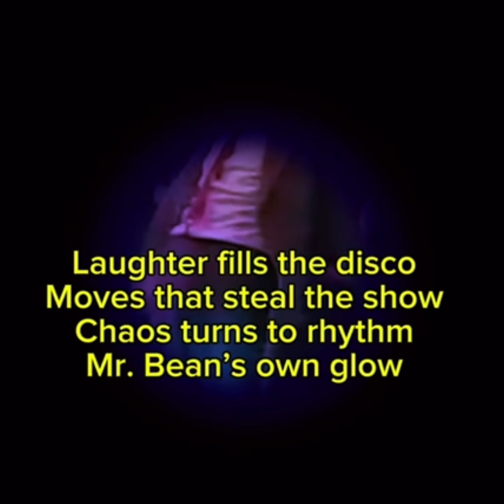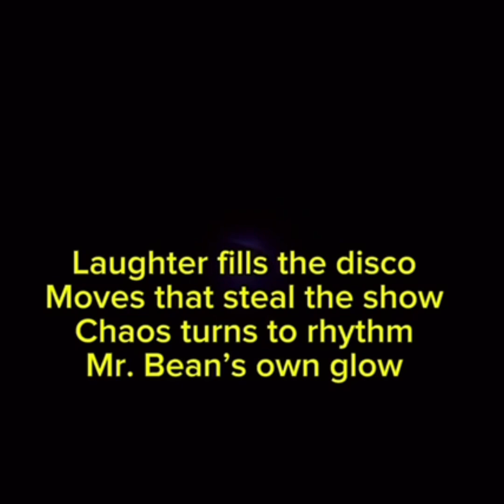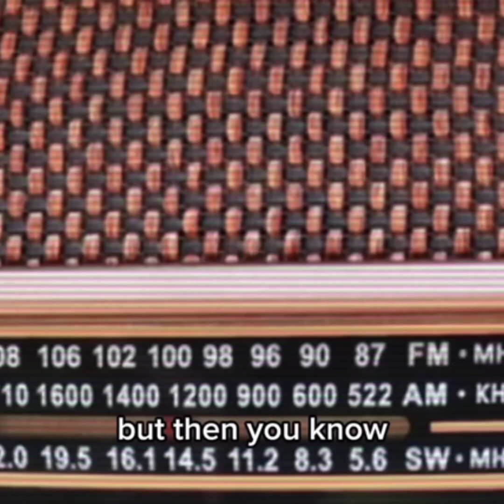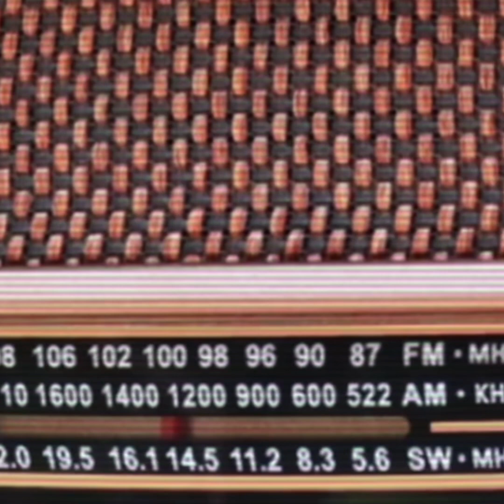mr bean disco song ( mr bean boogie ) full song